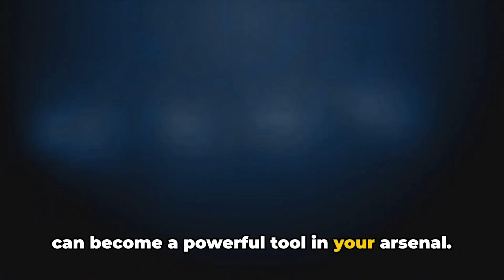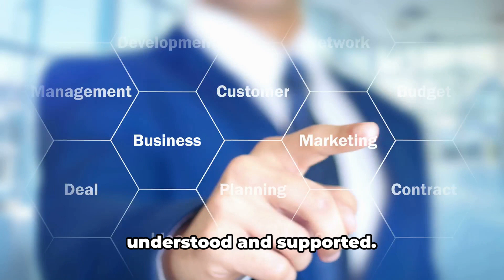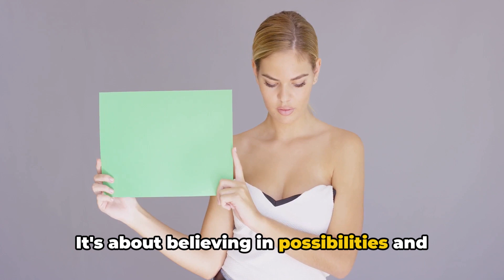7 Hidden Psychological Skills: Captivate Any Woman in Minutes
Unlock the secrets of attraction with our latest video, "7 Hidden Psychological Skills: Captivate Any Woman in Minutes." This insightful guide dives deep into the art of attraction, exploring seven key psychological skills that can dramatically enhance your charm and charisma.

🔹 Emotional Intelligence (EQ): Learn to navigate and express your emotions constructively, empathize with others, and build meaningful connections.
🔹 Confidence: Discover how self-belief and assurance can transform your presence, making you more attractive and assertive.
🔹 Authenticity: Embrace your true self and attract others with your genuine personality and honesty.
🔹 Humor: Understand the power of laughter and wit in creating lasting bonds and light-hearted interactions.
🔹 Active Listening: Master the art of truly hearing others, showing empathy, and building stronger relationships.
🔹 Optimism: Cultivate a positive outlook that not only enhances your life but also appeals to those around you.
🔹 Resilience: Develop the strength to overcome setbacks, learning from each experience to emerge stronger.

Whether you're a beginner in the dating scene or looking to enhance your relationship skills, this video offers valuable insights and practical tips. Our approach is not about tricks or manipulation; it's about genuine connection, understanding, and self-improvement.

Perfect for content creators, YouTubers, marketers, and anyone interested in personal development, our video combines psychological expertise with real-world applications. Join us on this journey to discover how these seven skills can transform your interactions and help you become a more captivating and confident individual.